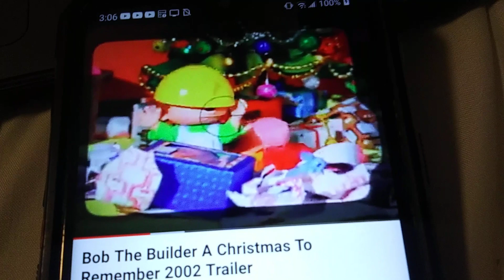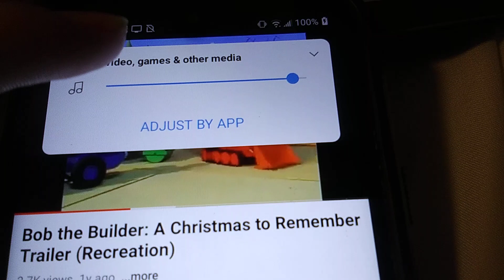December 9, 2023